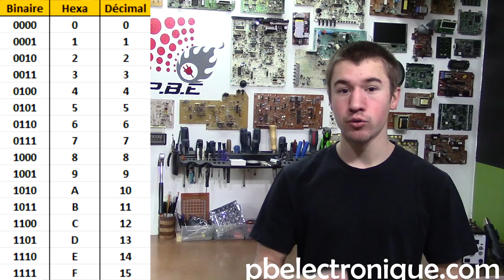[6] Programmation PIC en C : Conversion Binaire - Hexa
Dans cette sixième vidéo sur la programmation de PIC, je vous présente les différents systèmes de numération. Pour la programmation, il arrive que nous ayons à convertir des données en binaire ou en hexadécimal. Alors, je vous montre comment passer d'un système à l'autre facilement! Il existe plusieurs types de systèmes de numération dont le binaire, l'hexadécimal et les décimales. Le système binaire est un système en base 2, donc les valeurs possibles sont 0 ou 1. Dans le système décimale, les valeurs possible sont de 0 à 9 tandis que pour l'hexa, les valeurs vont de 0 à F, soit 0,1,2,3,4,5,6,7,8,9,A,B,C,D,E,F. L'hexadécimale est très utile lors de la programmation de micro-contrôleur!